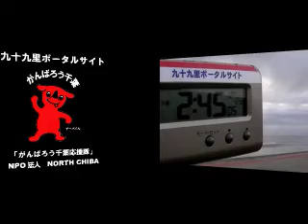波情報千葉@吉崎浜2011/12/23